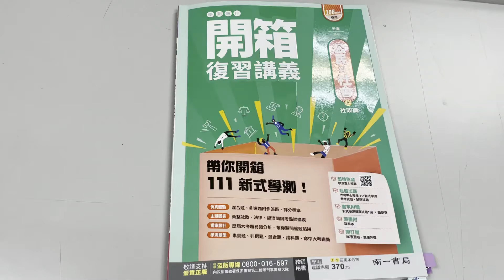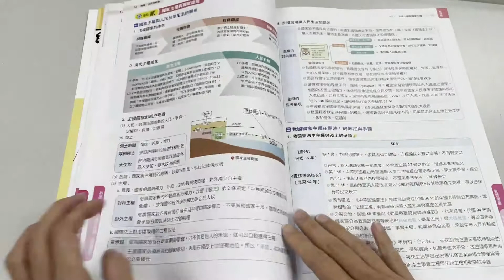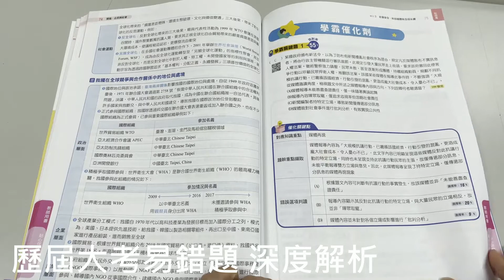110南一開箱復習講義介紹短片 公民與社會科